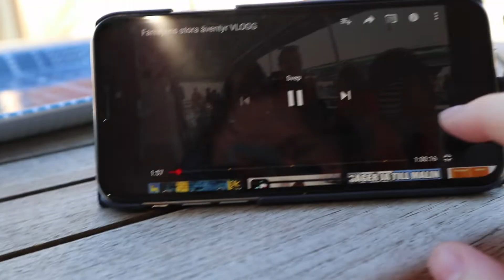vlogg först jobb målar klart och rekommenderar 2 youtubers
Hej Tack för att ni har tittat❤
Hoppas att ni gillar det jag gör och glöm inte att följa mig på sociala medier och kanalen så att ni inte missar något och glöm inte att trycka på ringklockan för notiser så kommer videos upp så att ni inte missar och glöm inte att ta hand om varandra det är så himla viktigt. Kärlek till er ❤ glöm inte att gilla dela prenumera

Snapchat jannicaae

musical.ly / tik tok @jannicadahlstrom94

övrig info

Bor i stockholm med min sambo axel
redigerar i imovie
min utrustning
filmar med:
iPhone x
vloggkamera canon eos m100
använder Greenscreen